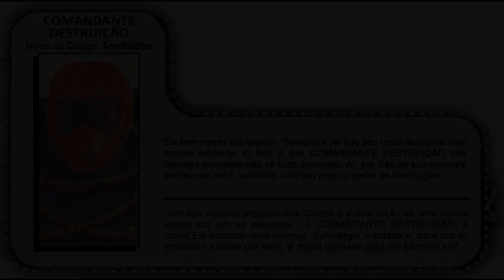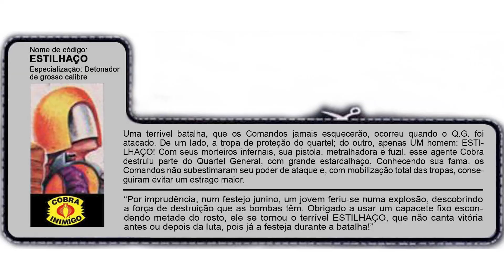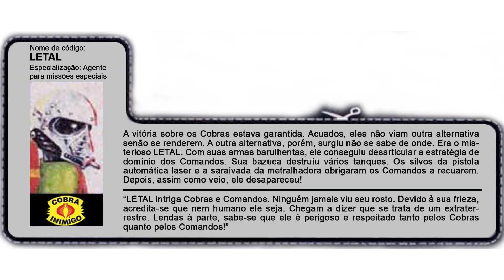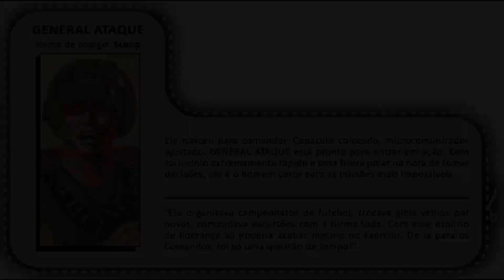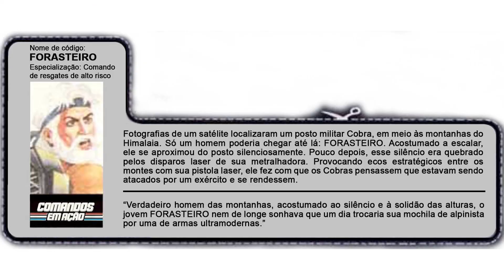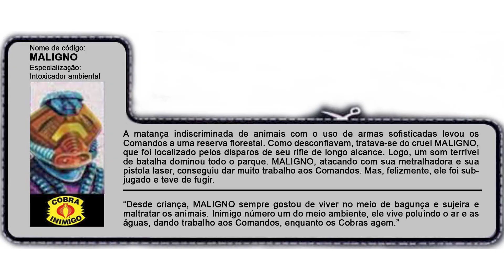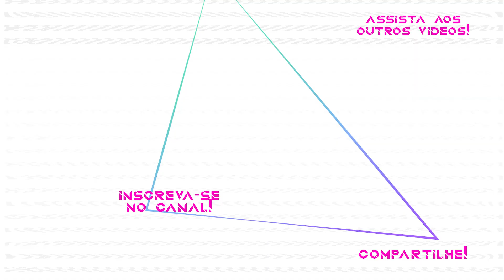Review: Força Eletrônica - Comandos em Ação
Nesse review você confere os integrantes da Força Eletrônica (Sonic Fighters): General Ataque, Forasteiro, Maligno, Explorador, Comandante Destruição, Estilhaço, Letal e Retaguarda. Se liga!

File cards by Luciano Reis (Obrigado!)
Sons das mochilas e fotos dos acessórios Estrela by Sakamoto do YojoeBR (Obrigado!)